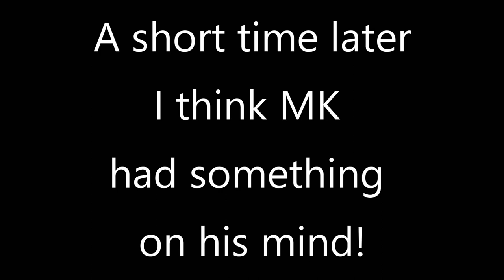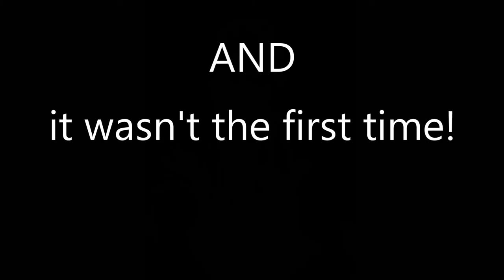Mr Khatkar has a surprise 😅😅😂